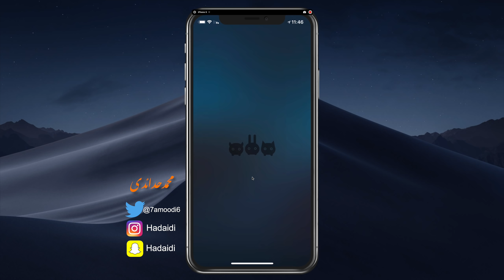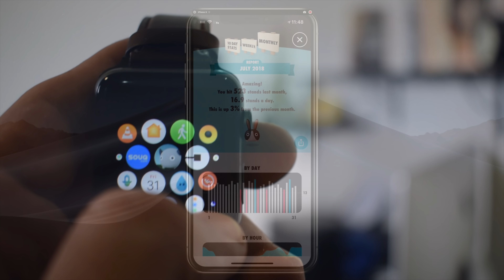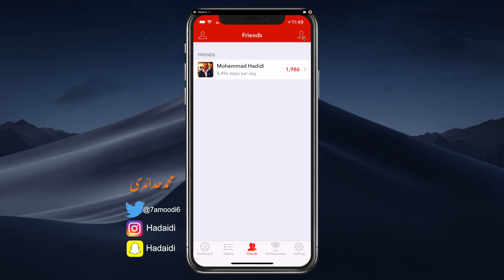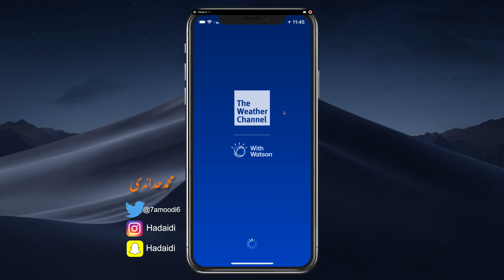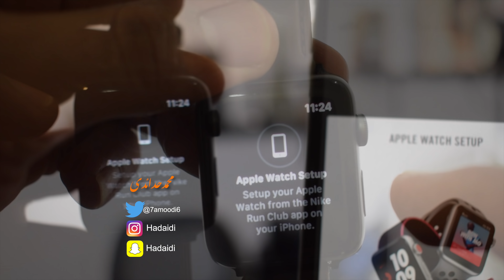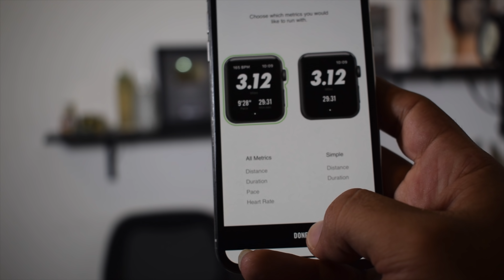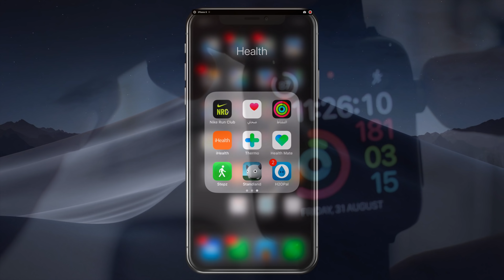5 تطبيقات رائعه متوافقة مع ساعة ابل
تحميل تطبيقات ساعة ابل للايفون
تحميل تطبيق محمد حدائدي للايفون والاندرويد
مشترياتي من امازون
خلفيات جودة عالية
تطبيقات والعاب مجانا لوقت محدود للايفون والايباد
تطبيقات والعاب مجانا لوقت محدود للاندرويد
حل مشاكل الايفون بدون فورمات